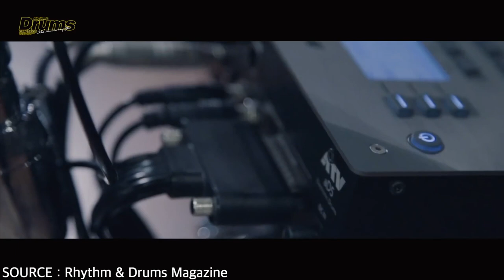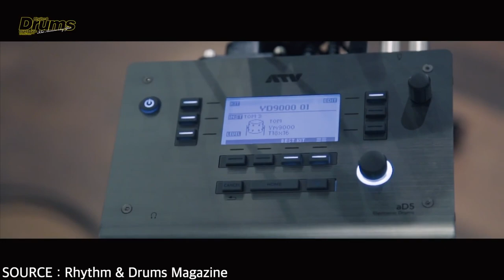17. Tamada Tom / Rhythm&Drum Magazine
안녕하세요. ATV 시니어 마스터 MAXX입니다.
B'z, 하마사키 아유미, 시바사키 링고, SMAP, aiko, 우타다히카루, 아야카, 이키모노가카리, Do As Infinity, 포르노그라비티 등등 JPOP의 유명 아티스트중에서 그에게 드럼을 맡기지 않은 것이 오히려 이상할 정도의 실력파 드러머 타마다 탐 씨가 ATV aDrums artist를 만나는 영상을 리듬&드럼 매거진에서 영상으로 담았습니다. 무엇보다도 "사운드가 진짜이고, 모양이 진짜"라고 말하는 aDrums artist. 그의 손에서 연주되는 aDrums artist의 사운드를 들어보세요.